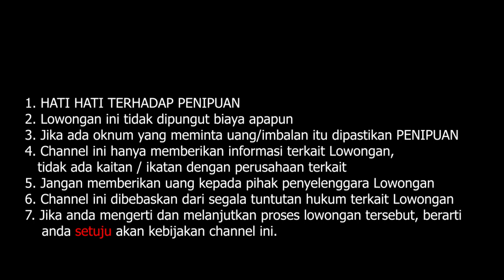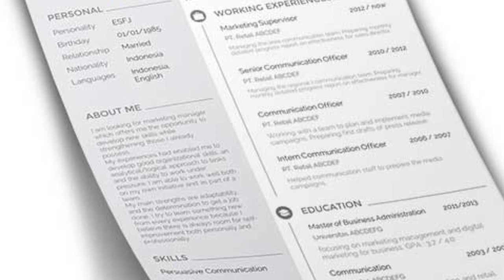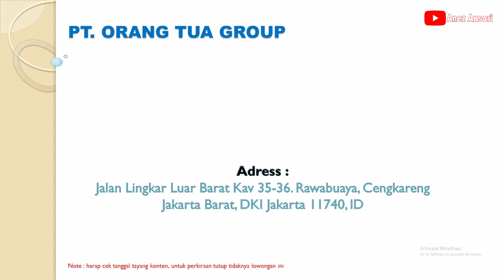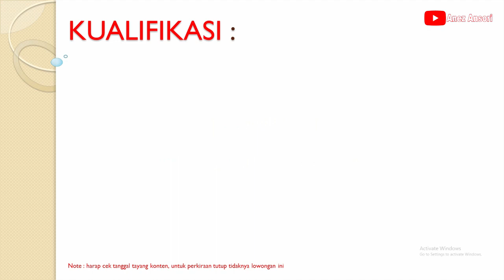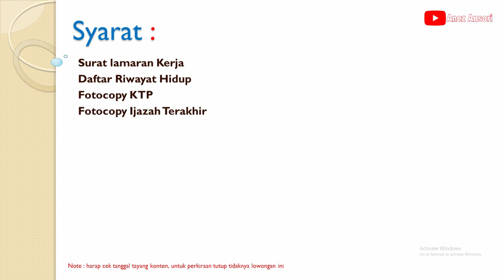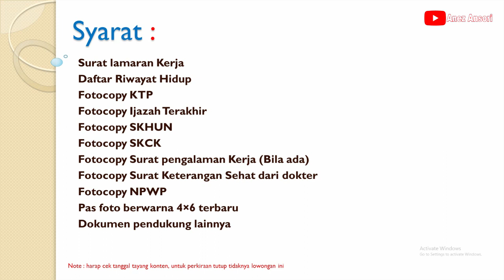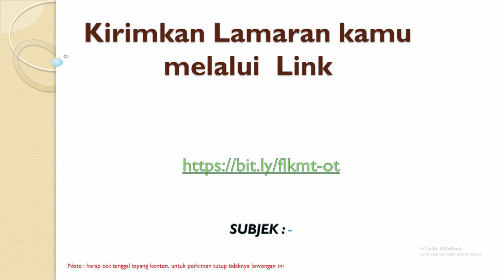LOWONGAN KERJA PERUSAHAAN CONSUMER PRODUCT PT. ORANG TUA GROUP POSISI MT SALES SPV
LOKER JAKARTA
LOWONGAN MT SALES SPV
LOKASI : JAKARTA BARAT
PT. ORANG TUA
POSISI : MT SALES SPV

*CEK TANGGAL UPLOAD KONTEN INI UNTUK MENGETAHUI MASA BERLAKU LOWONGAN BERAKHIR (MAX 2-3 MINGGU)

*PERHATIAN :
1.  KAMI TIDAK BERTANGGUNG JAWAB ATAS SESUATU YANG NANTI TERJADI SECARA HUKUM, BAIK SI PELAMAR  ATAUPUN PERUSAHAAN YANG TERKAIT DALAM HAL PELAMARAN, PENERIMAAN DAN PERATURAN DARI PERUSAHAAN YANG BERSANGKUTAN.

2. BATAS WAKTU LOWONGAN KERJA SEPENUHNYA DITENTUKAN OLEH PERUSAHAAN YANG BERSANGKUTAN

3. KAMI DARI CHANNEL INI TIDAK ADA KETERKAITAN DENGAN PIHAK PERUSAHAAN DAN ATAU PIHAK PENYEDIA IKLAN.

Tips Aman Cari Kerja
Jangan berikan informasi rekening, kartu kredit, atau uang saat melamar kerja. Perusahaan yang legal tidak memungut biaya rekrutmen.